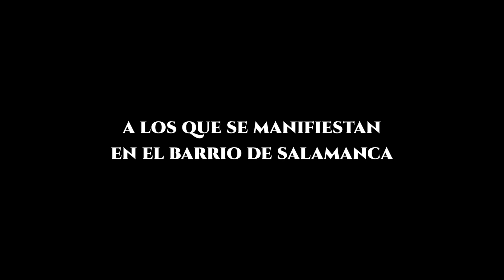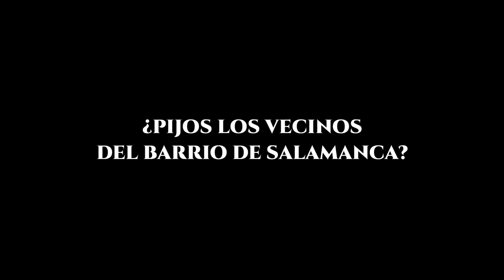Los PIJOS que VIVEN en el BARRIO de SALAMANCA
Así manipulan a los ignorantes que les votan...
Pablo Echenique no vive ya ... en el Barrio de Salamanca.
Lo hizo hasta hace un año, pero supongo que después de la polémica del chalet de el otro Pablo en Galapagar, decidió cambiar a otro barrio para evitar críticas añadidas..
Tontos no son.. pero jeta ... les sobra